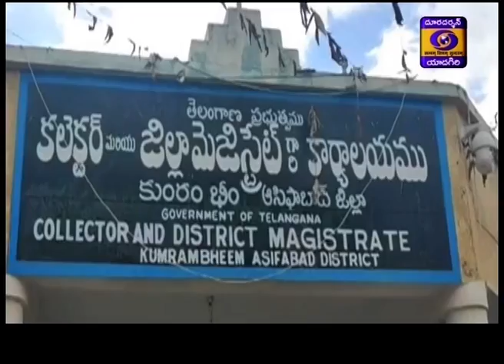Urdu News || Dt 2-06-2020, 19:15 Hrs